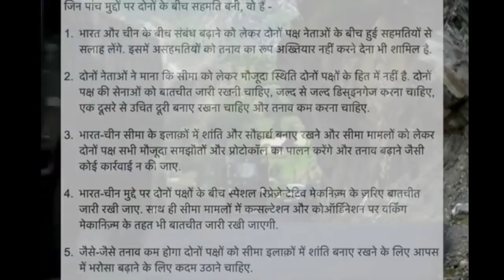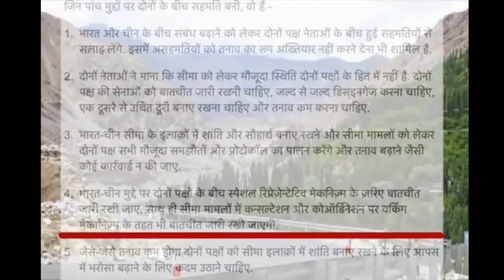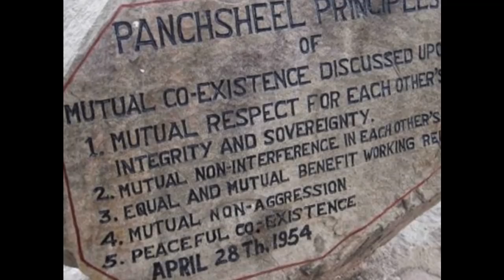5 Point Agreement | Pakistan India News Online|Pak media on India latest|Pak media on China & MODI